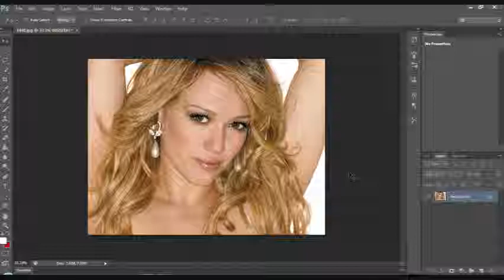Photoshop cs6 apply pencil drawing effect on photos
Adobe Photoshop cs6 apply pencil drawing effect on photos
How to convert photo into pencil drawing using Photoshop cs6